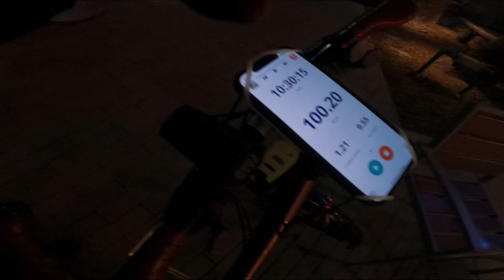Video 03 mile 75 to 100